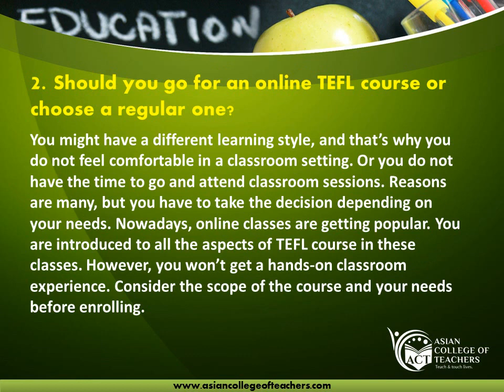Things to Know Before Opting for a TEFL Course